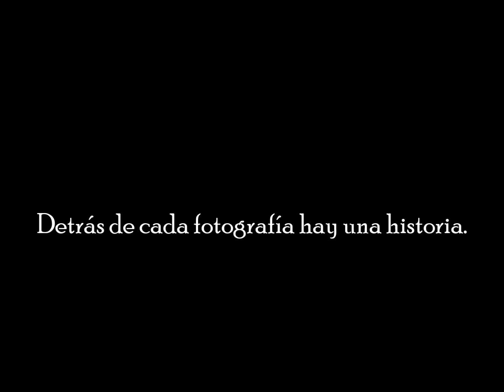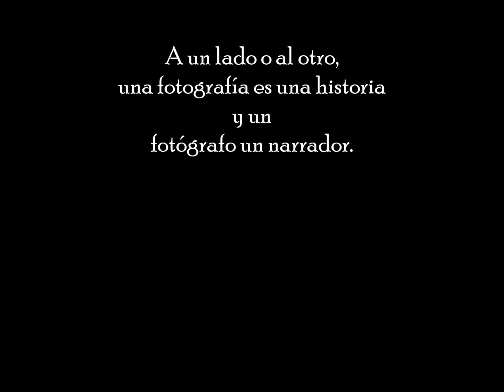María Tudela Fotografías. HISTORIAS. Photovideo 8.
Seguimos. Mayo 2020.

Photovideo 8 del confinamiento.
"Detrás de una historian hay una fotografía,
detrás de cada fotografía hay una hisrotia.
A un lado o al otro, una fotografía es una historia y un fotógrafo un narrador".
María Tudela